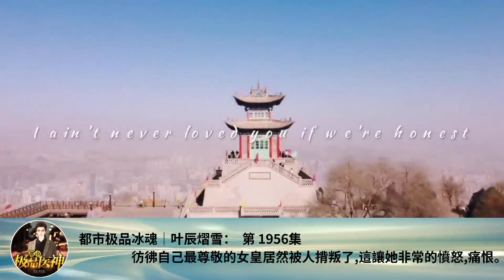都市極品冰魂｜葉辰熠雪： 第 1956集